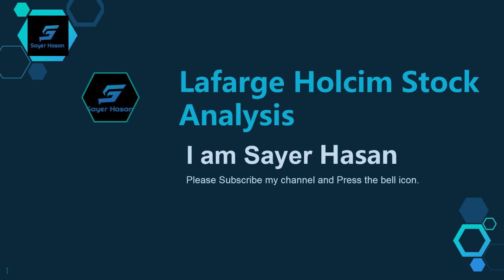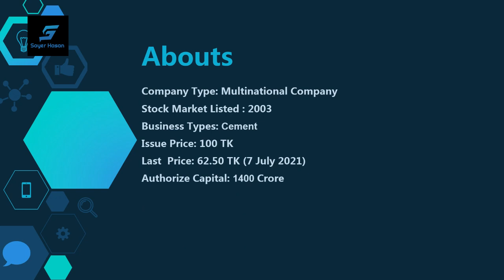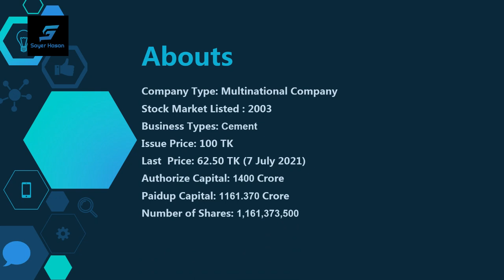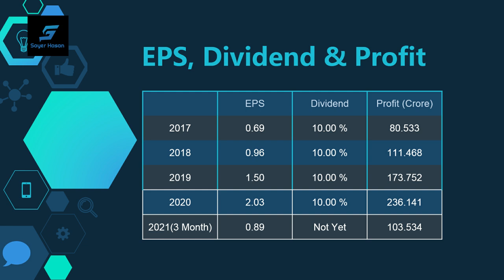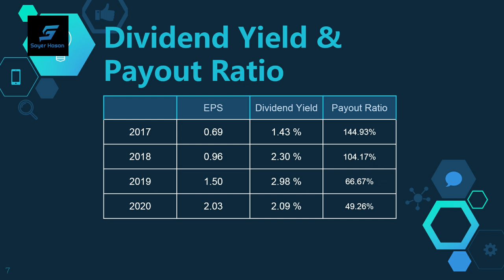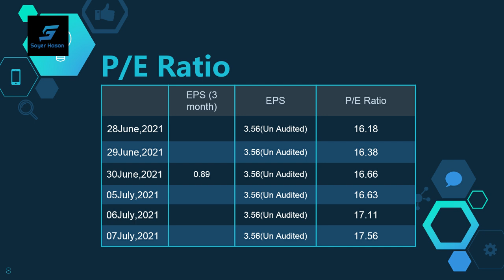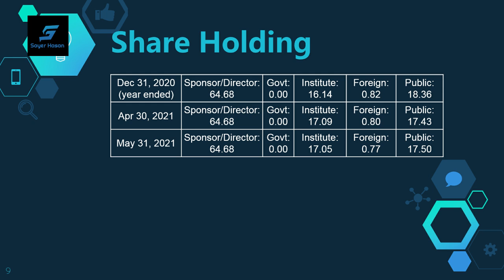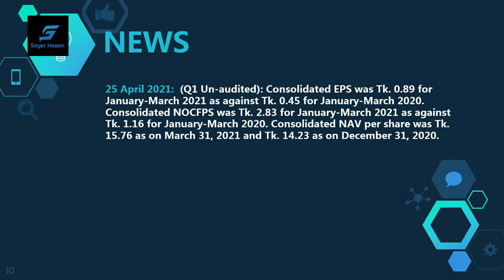Fundamental Analysis of Lafarge Holcim (LHBL) || Dhaka Stock Exchange || Chittagong Stock Exchange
Assalamualaikum, I am Sayer Hasan. Today I will show you the fundamental Analysis of Dhaka Stock Exchange and Chittagong Stock Exchange listed company Lafarge Holcim Bangladesh Limited.